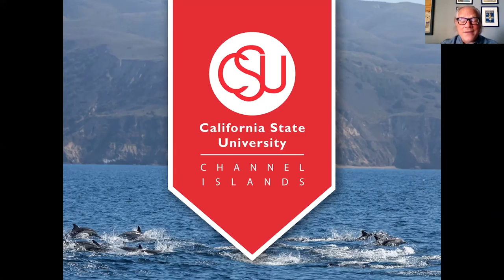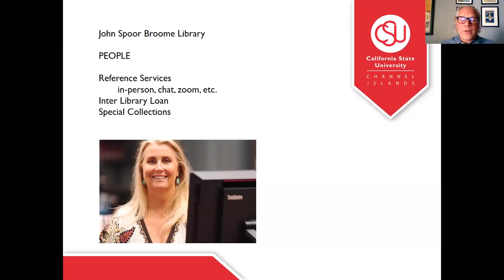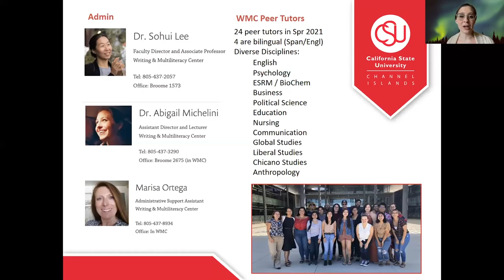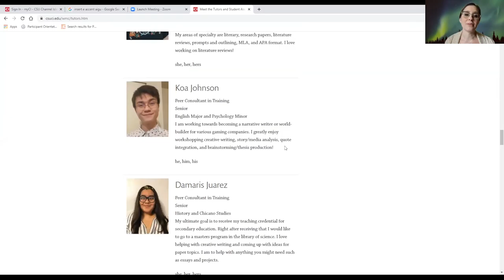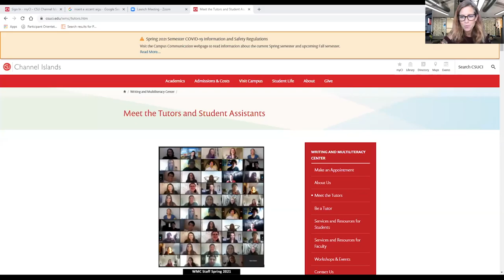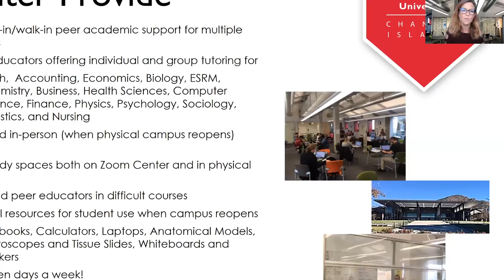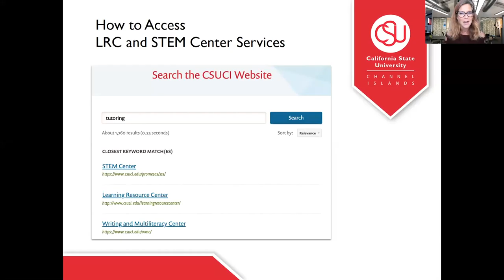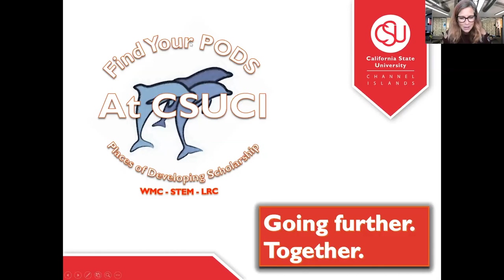John S. Broome Library Services - Virtual Admitted Dolphin Days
Our John Spoor Broome Library Services session included the different types of services available to students such as borrowing privileges and tutoring services. Our library houses two very helpful centers, the Writing & Multiliteracy Center and the Learning Resource Center, both available for students across all disciplines.